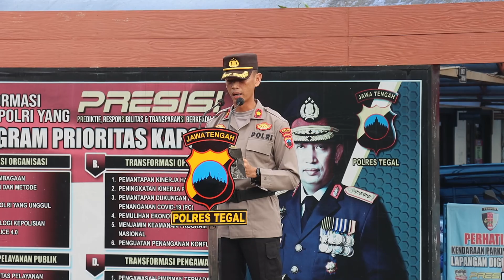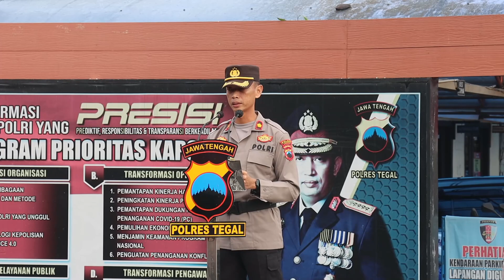Wakapolres Tegal Kompol Didi Dewantoro S.I.K.,S.H.,M.A.P., memimpin Upacara Bendera Bulanan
Polres Tegal
📞 Call Center : 110
📱 Whatsapp Polsek Jajaran Polres Tegal:
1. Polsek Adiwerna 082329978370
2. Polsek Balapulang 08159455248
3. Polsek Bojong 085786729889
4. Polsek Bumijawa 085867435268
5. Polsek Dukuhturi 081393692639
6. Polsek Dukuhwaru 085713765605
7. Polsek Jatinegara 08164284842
8. Polsek Kedung banteng 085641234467
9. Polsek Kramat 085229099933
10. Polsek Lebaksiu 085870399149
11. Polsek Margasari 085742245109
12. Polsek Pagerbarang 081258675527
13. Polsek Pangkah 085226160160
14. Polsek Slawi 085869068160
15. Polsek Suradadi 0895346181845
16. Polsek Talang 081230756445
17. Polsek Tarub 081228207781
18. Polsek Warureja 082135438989